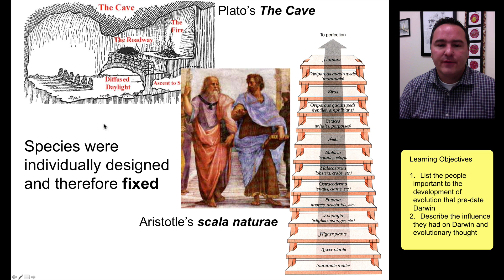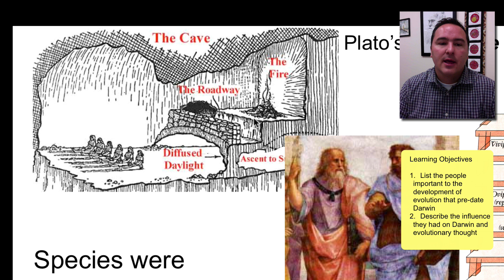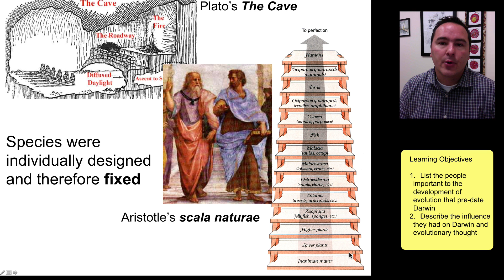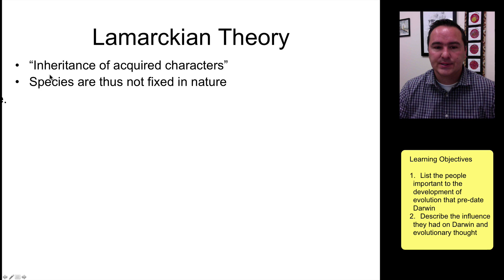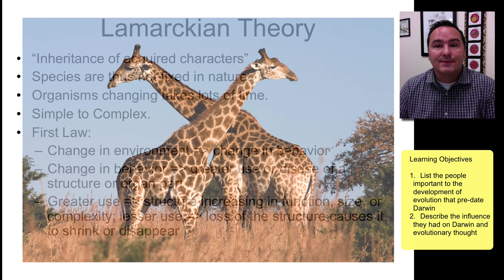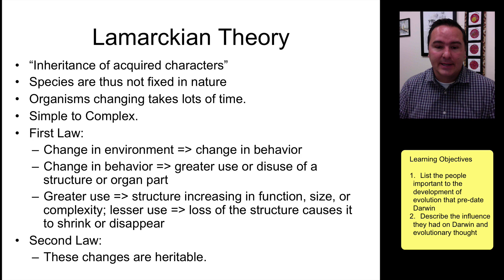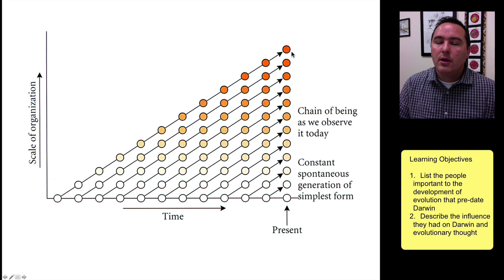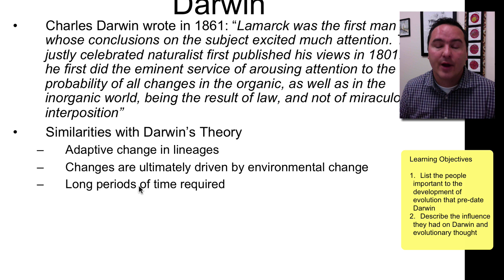History of Evolution - Before Darwin